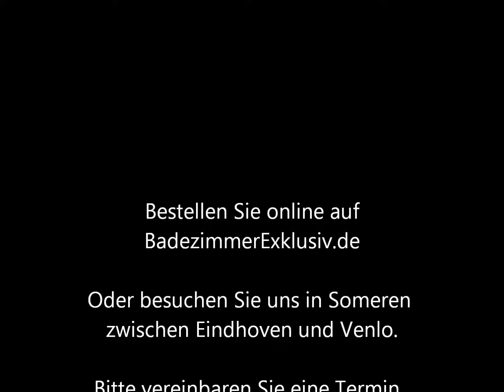Badmöbel aus Teakholz und Mindyholz.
Badmöbel aus Teakholz und Mindyholz. Eine unterschiedenes Sortiment mit schöne Waschbecken aus Terrazzo und Bluestone. Badezimmermöbel mit eine gute Qualität sehr gute Preisen. Besuchen Sie unsere Showroom in Someren nach Terminvereinbarung. Wir heißen Sie herzlich Willkommen